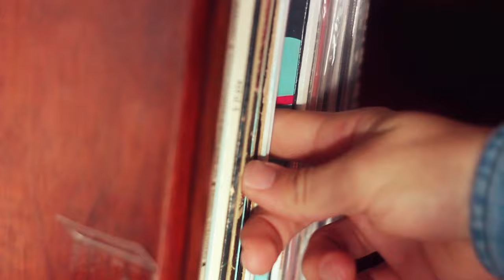AMA drit ^ Belako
Difusos recuerdos de nuestro paso por Madrid... Doh sero uno FOH treh.

Recorded (in 2013) and edited (in 2014) by XAM